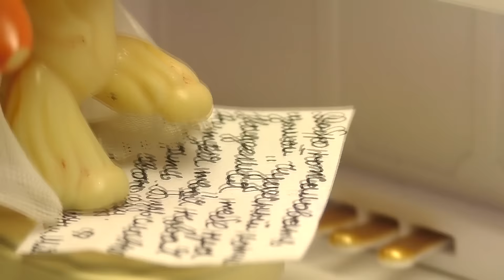Часы нашего счастья "Я люблю тебя" КОНЕЦ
Вот и подошёл к концу сериал "Часы нашего счастья"...

Я прожила с этими персонажами жизнь,окунулась в их судьбы и теперь они никогда не смогут покинуть моё сердце!Я благодарна Юи и Джури за то, что они показали мне СЧАСТЬЕ.Настоящее счастье заключается в обыкновенном снежном дне, в добром слове, в любящей улыбке.Каждый день поистине великолепен и я надеюсь,что вы прочувствовали это своим сердцем так же, как и я.

"Живи, даже если это всего один день.И, пожалуйста, постарайся стать счастливее всех!"

                                             СПАСИБО!КОНЕЦ.